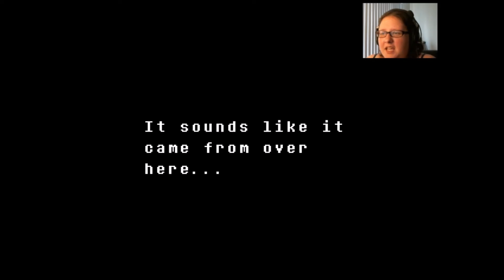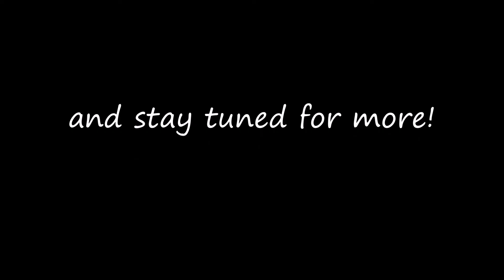THE EPIC UNDYNE BATTLE!|||Undertale pt 5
Her battle is a pain, but I will prevail!